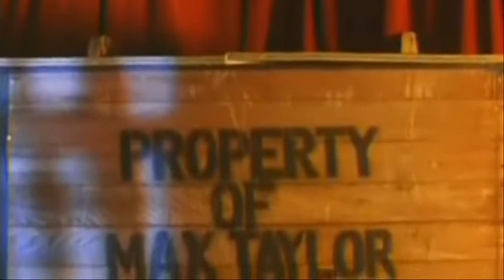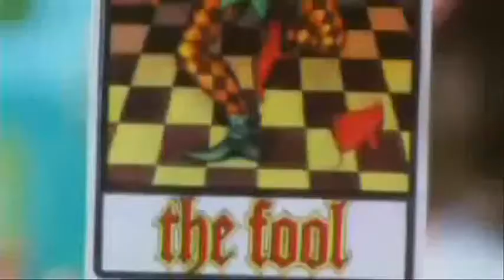Funny Man (1994) Review - Cinema Slashes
Was there some point in Christopher Lee's career that he was just taking roles to remind people he is still alive? Cause it hasn't ended yet, I saw his role on Charlie and the Chocolate Factory, something is not right with this picture.

Rating: 1.1/5
0 being terrible and 5 being great. I will have some films going beyond 5 or below 0 (into the negative region) depending on how far the movie buries the needle. This should indicate if the movie is a must watch or must avoid.